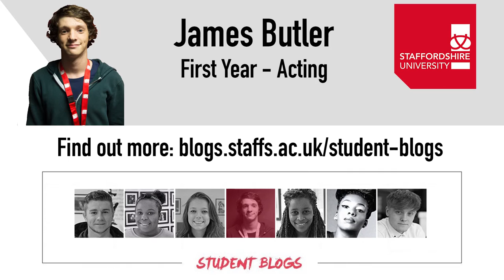James Vlog: Jobs outside of University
James talks about what jobs you can get around Staffordshire especially around the festive season.